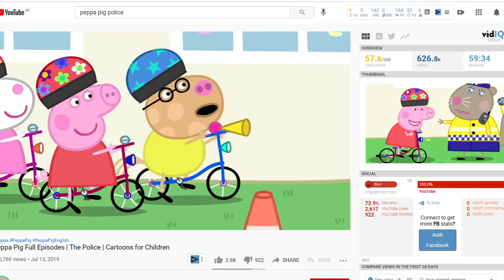Police Officer Panda Get Scared (Peppa Pig Part 4)